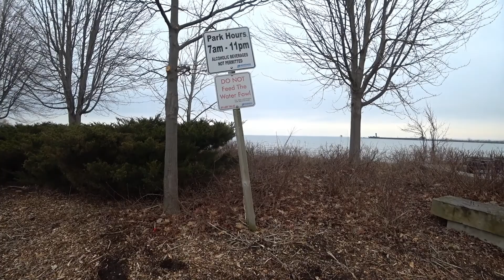CRIMES IN PEEL I PART 3 I MISSISSAUGA I BRAMPTON I CANADA I URDU I HINDI